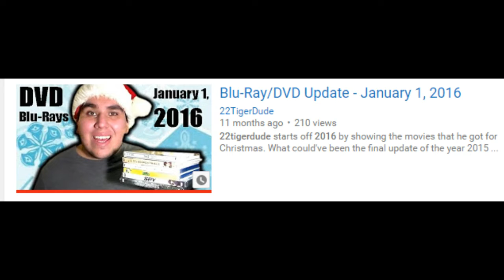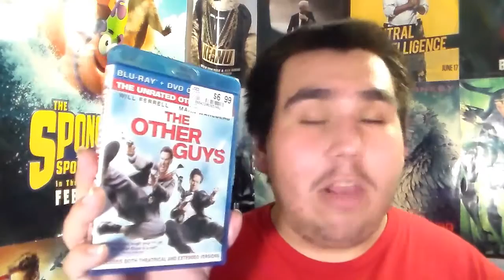Blu-Ray/DVD/Video Game Update - December 31, 2016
The final update of 2016! WOOOOOOO! 22TigerDude shows you a couple of movies and a video game that he bought from Media Exchange.